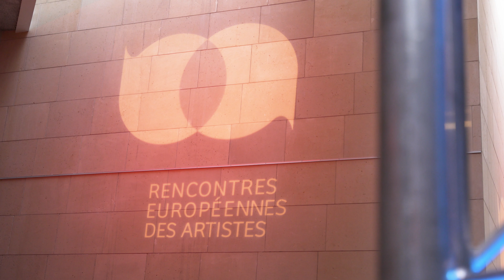REA 2017 - 20 & 21 mars - Cinémathèque, Paris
L'Adami a organisé les Rencontres Européennes des Artistes les 20 et 21 mars 2017 à la Cinémathèque française.
Retour en images sur ces 2 journées dédiées aux artistes interprètes à la Cinémathèque Française.